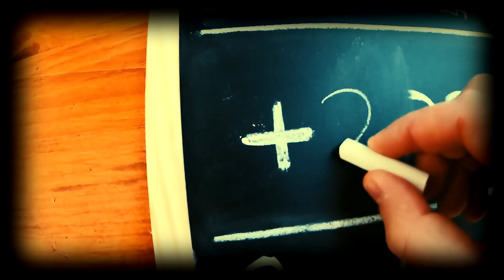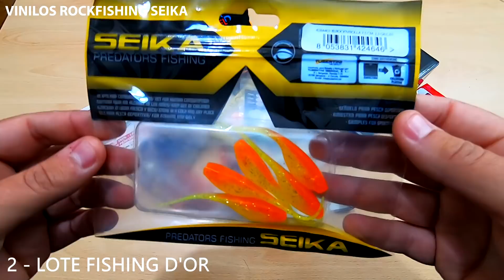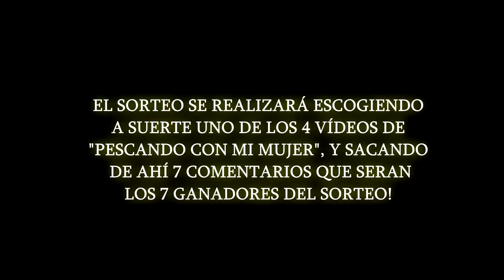EL SORTEO de PESCA MÁS GRANDE del AÑO! ⚠️🔝 (Todo esto puede ser tuyo) ¡GRATIS!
Los 6000 SUSCRIPTORES se celebran a lo grande! 1600 € en material de pesca que puede ser tuyo muy fácil... PARTICIPA Y GANA!

- Daiwa Fuego

- Daiwa Prorex V Lt 3000
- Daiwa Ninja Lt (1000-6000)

     ➖ MIS HILOS:
- Daiwa J-Braid x8 (multicolor)
- Daiwa J-Braid x8 (amarillo)
- Fluorocarbono Seaguar (0.43)
- Fluorocarbono Seaguar (0.28)
- Fluorocarbono Seaguar (0.23)

- Mochila (Camelbak)
- Mochila Vercelli (Grande)
- Mochila de Pierna
- Mini GRIP Rockfishing
- Alicates (Pesca)

     ➖ MI MATERIAL DE GRABACIÓN:
- (DRONE) DJI Mavic Mini Combo
- (DRONE) DJI Mavic Mini
- Gopro Hero 7 Black

"LO MÁS IMPORTANTE NO ES LA CANTIDAD... , SINO DISFRUTAR DE LA PESCA!" 🎣🐟😉